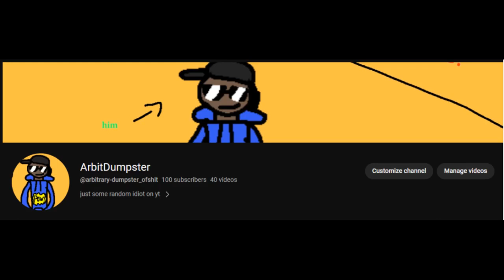Sonic Underground cover (100 SUB SPECIAL!!!)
i didn't think this would happen so soon tbh, but i should've known lmao

Sonic the Hedgehog (2006) - Results (XBLA)

Sonic Underground, me - Sonic Underground (Cover)

i have no idea where the outro music is from, i heard it in a berd video and stole it from there lmao